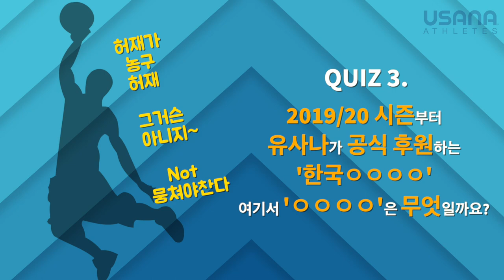유사나 유투브 채널 구독 이벤트! '에어팟'이 경품?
[유사나 스포츠 선수 잘알아? 유.잘.알 QUIZ]
퀴즈 풀면 에어팟, 유사나 헬스팩, 이정후 싸인볼까지!

유사나가 후원하는 유사나 스포츠 선수들, 얼마나 잘 알고 계시나요?
유사나 스포츠 선수 퀴즈 영상을 보시고,
정답을 남겨주신 분들 중 추첨을 통해 유사나가 준비한 특별한 선물을 드립니다.

[유사나 특별 선물]
✔에어팟2(유선충전모델/MV7N2KH/A) (1명)
✔유사나 헬스팩 (3명)
✔이정후 싸인볼 (4명)

1. 유사나 코리아 구독 버튼 누르기
*이미 유사나 채널을 구독 중이라면? 영상 '좋아요' 누르기!(추첨 시에는 구독 여부를 우선적으로 고려합니다)
2. 댓글에 정답 및 이메일 남기기
3. 구독 정보 공개로 설정 변경 (방법은 하단 설명을 참고하세요)

[채널 구독 정보의 공개 설정방법 TIP]
[PC 버전]
1. YouTube 로그인하여 오른쪽 상단 프로필 사진 클릭 후, '설정' 클릭
2. 왼쪽 메뉴에서 '개인정보 보호' 선택
3. '좋아요 및 구독' 아래에서 내 구독 정보 모두 비공개 체크박스 선택 취소
4. 저장을 클릭하면 끝!

[모바일 버전]
1. 본인 프로필 사진[계정]→[내 채널] 이동
2. 톱니바퀴 이미지[채널 설정]탭에 이동
3. [내 구독정보 모두 비공개] 설정 해제
4. 뒤로가기를 하면 저장 완료!

*잊지마세요!
✔정답을 모두 맞춰야 추첨 대상으로 인정!
✔본인의 구독 채널 정보 '공개' 필수!
✔참가 유효 댓글은 8월 11일 일요일 23:59까지!

[당첨자 추첨 발표]
8월 12일 월요일 16:00
본 게시물 고정댓글을 통해 당첨자를 발표합니다.

유사나 스포츠 선수 퀴즈 이벤트에 많은 참여 부탁드립니다!